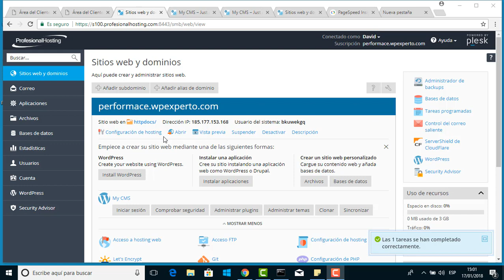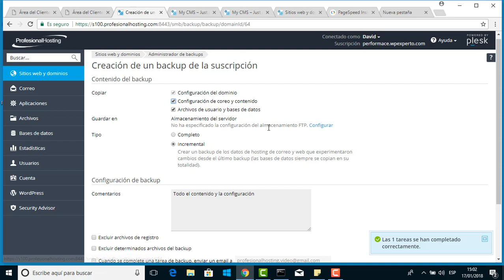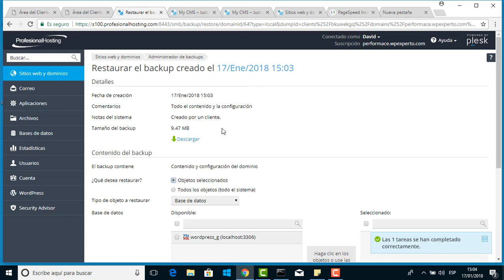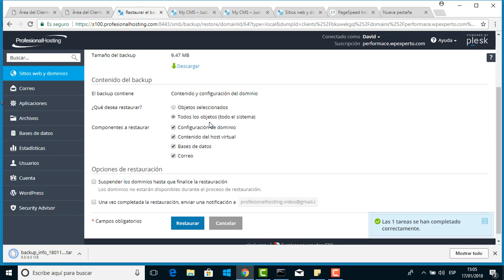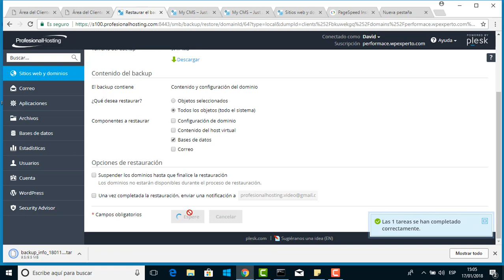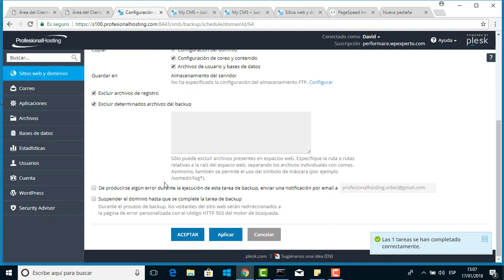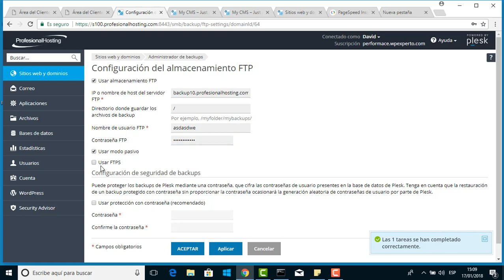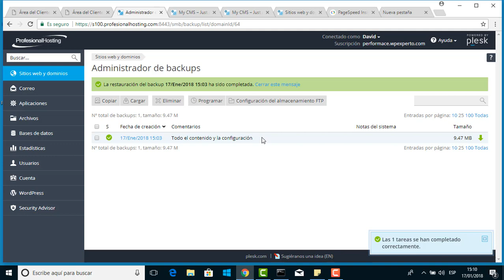Realizando backup en Plesk Onyx 2018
En este manual explicamos como realizar un backup desde Plesk onyx, descargarlo, y recuperarlo, así como las distintas opciones que hay para realizar copias o bien completas o incrementales.